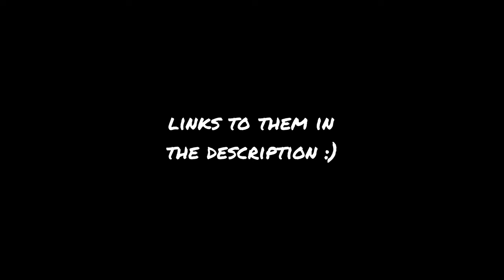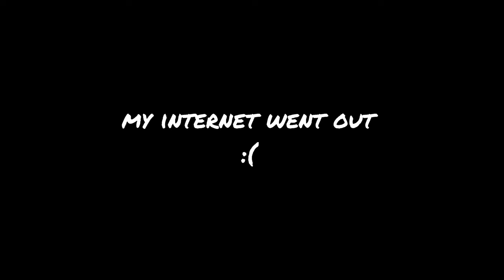I love pantheon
have you ever wanted to "accidentally" kill your teamates?
look no further than Pantheon.

Nah but seriously i think the entire "brave" thing is the best thing to come to destiny in a while